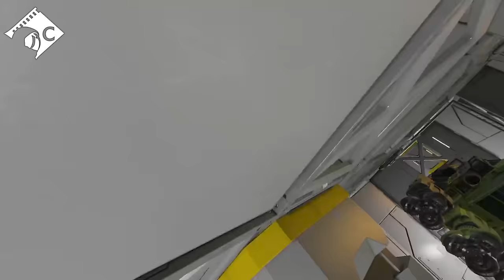Spinning with Tantrums - Assertive Acquisitions #69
Welcome to Assertive Acquisitions, the series where Capac, TheFinalEvent97 (or TFE if you're lazy like me) and I will be making every effort to acquire the unique ASSERT thrusters which can only be stolen from NPCs and using these to assemble a ship of our own.

TFE has recently started streaming on Twitch, you can find him

A special thank you to all of my supporters, members and patrons, if you would like to join them and support me in making more videos click the join button or head

Music and Sound Effects by:
Space Engineers